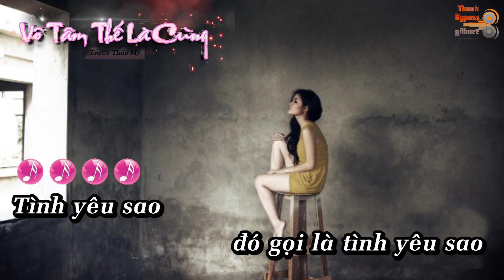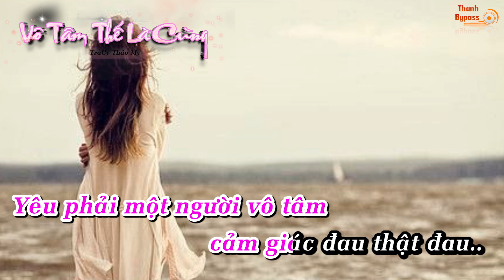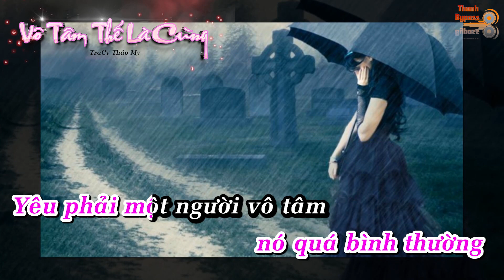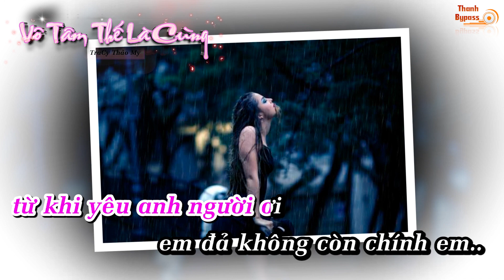Vô Tâm Thế Là Cùng - TraCy Thảo My Karaoke